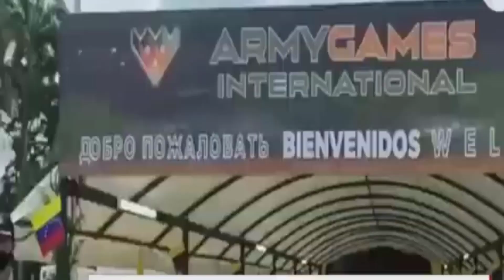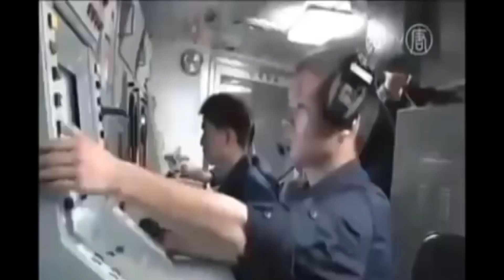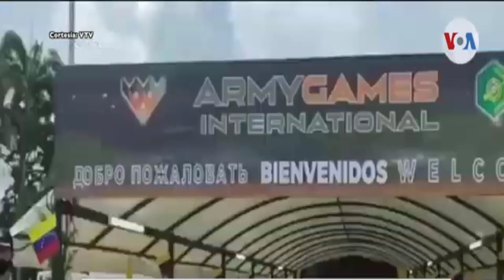noticias de venezuela hoy